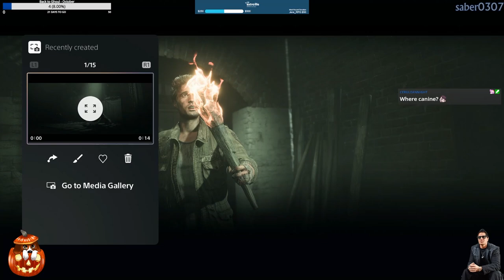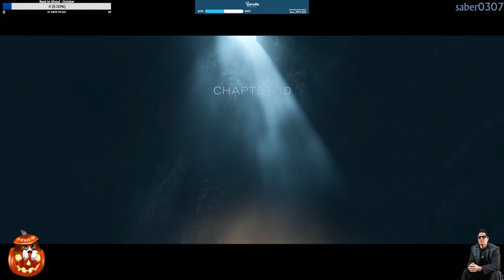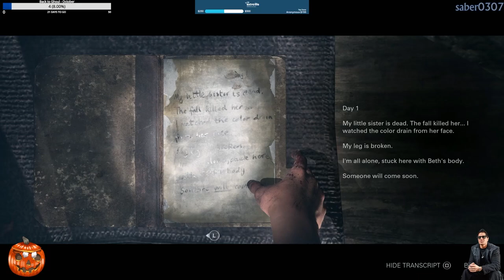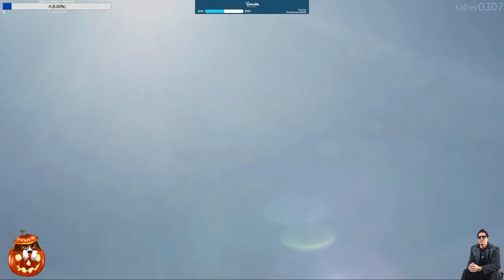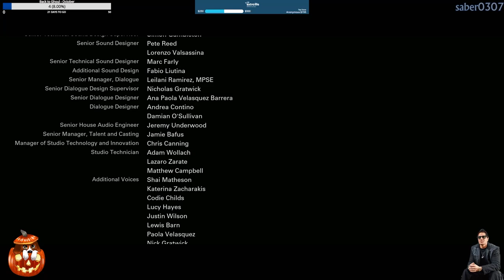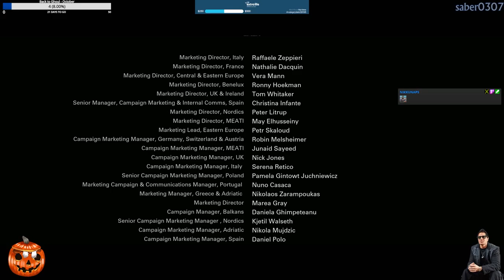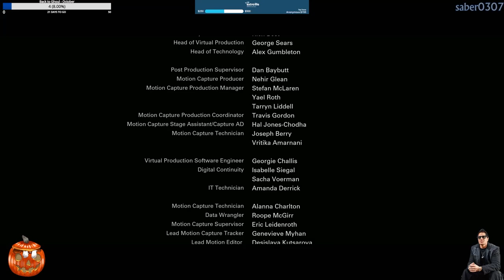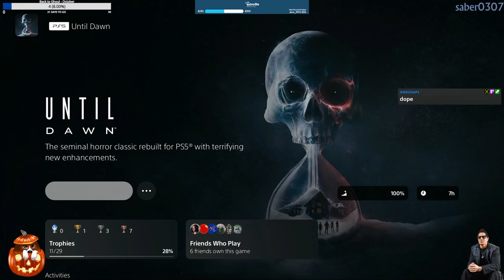Until Dawn (2024) | PS5 | Part 4 - FINAL